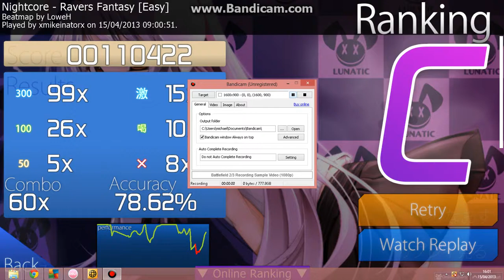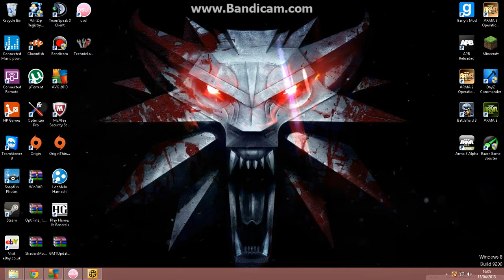Osu - Ep4 - Ravers fantasy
My first attempt at this song.